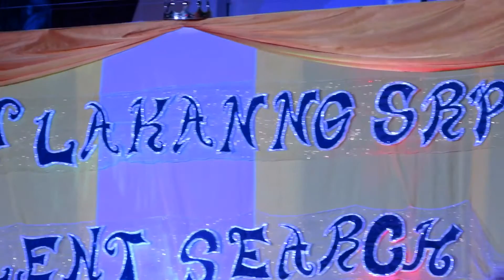Congrats sa Bagong Mutya at Lakan ng SRPS (Feb 16, 2017 ) Buhay sa Quezon Province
Best In Talent Full Video